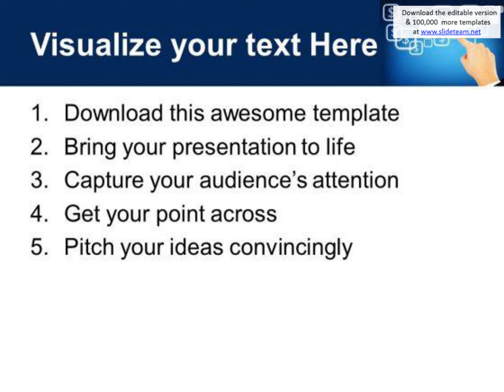touch screen technology powerpoint templates and powerpoint themes 1112 presentation infographics sl